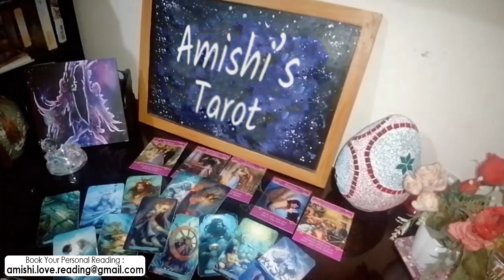Leo Tarot Love Reading June 11th - 18th 2021 💓 💖 | Getting What you Wished For...!